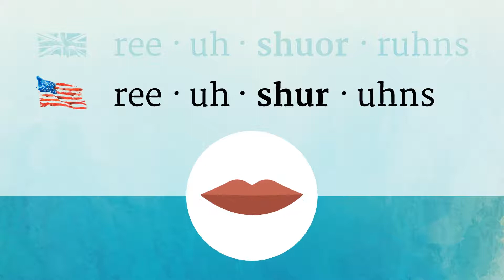REASSURANCE pronunciation • How to pronounce REASSURANCE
How to say Reassurance in British English and American English?